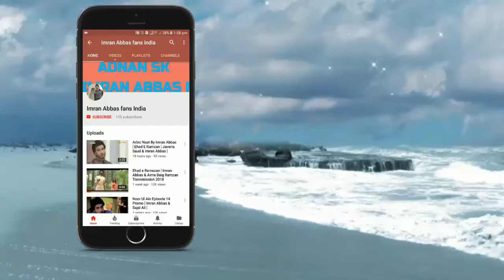Imran Abbas singing Hemant Kumar's song | 25 June 2018 | Imran Abbas Fans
Note: Make Sure This Song is Re-sing By Imran Abbas in his own Voice.

Original Credit:
Title: Tum Pukar Lo Tumhara Intezar Hai | Hemant Kumar | Khamoshi 1969 Songs| Rajesh Khanna

Movie:- Khamoshi (1969)
Starcast:- Rajesh Khanna, Waheeda Rehman, Dharmendra
Song:- Tum Pukar Lo Tumhara Intezar Hai
Singer(s):- Hemant Kumar
Lyricist:- Gulzar